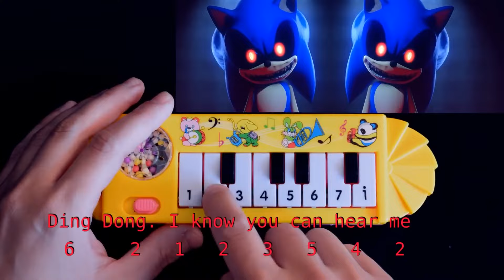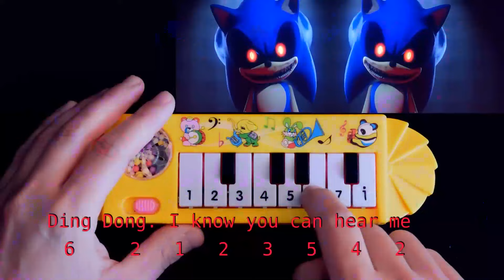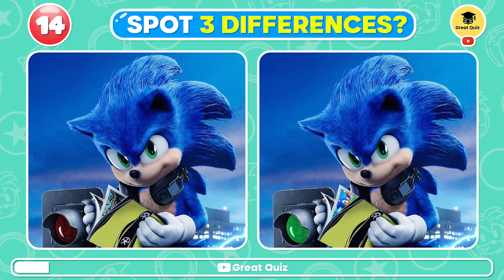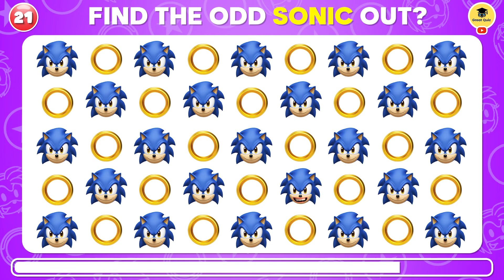Guess Sonic Meme and Dance by Their Voice 🎵 Ultimate Sonic. Exe & Sonic The Hedgehog 3 Movie Quiz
🎮 Ready for the Ultimate Sonic Challenge? 🌀 Can you guess the Sonic meme or dance just by hearing the voice? 🤔 Join the wildest Sonic the Hedgehog quiz ever, where we mix classic Sonic 3, spooky Sonic.EXE, and the funniest Sonic memes in one epic guessing game! 😱 Whether you're a die-hard fan or just here for the laughs, this video is packed with surprises, nostalgia, and a whole lot of Sonic vibes! 🦔✨

📺SERIES QUIZ:

🐕ANIMALS QUIZ: